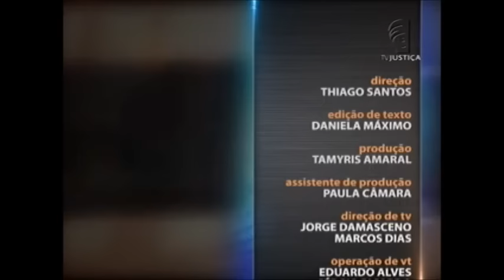Direito Processual do Trabalho - Polêmicas da Competência da Justiça Laboral - aula 2 (20/10/15)